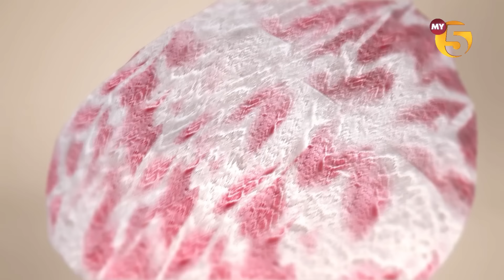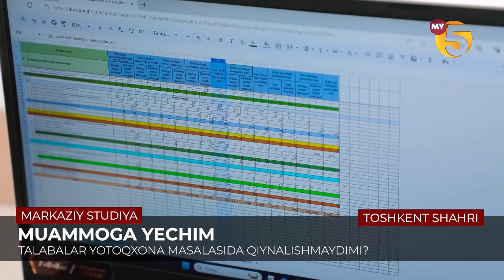"Markaziy studiya" ko'rsatuvi 15.08.2024